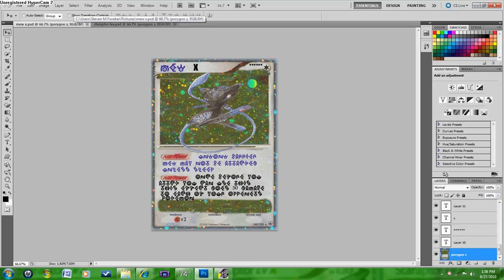Pokemon card designs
Credit to Poketarist for making a tutorial video